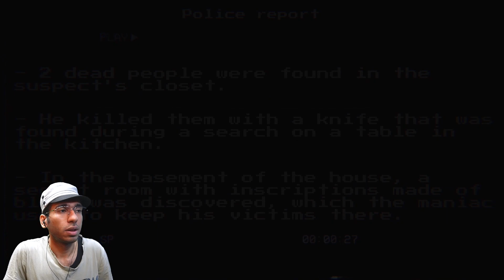EK GAME MAI KHOONI HU AUR DUSRI MAI MUJHE BACHAO | BUY 1 GET 1 FREE | 2 SCARY GAMES HINDI GAMEPLAY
scary games Hindi gameplay